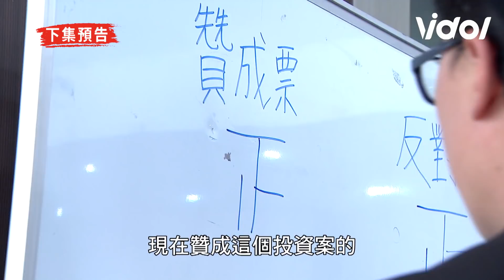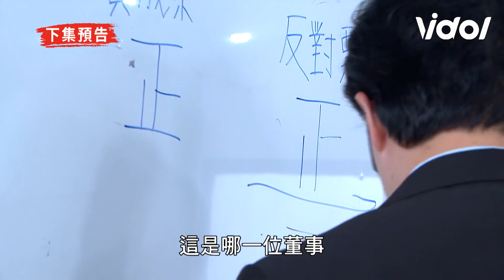天之驕女│EP248預告 匿名信件掀起秀蓮心中波瀾 重驗DNA拆穿假志龍 Proud of You│ Vidol.tv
被拆穿了吧～